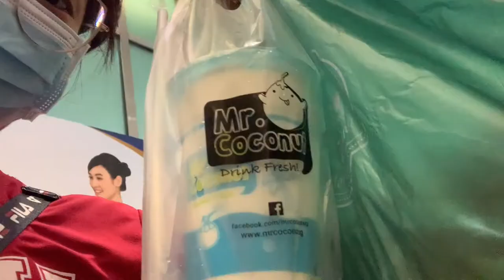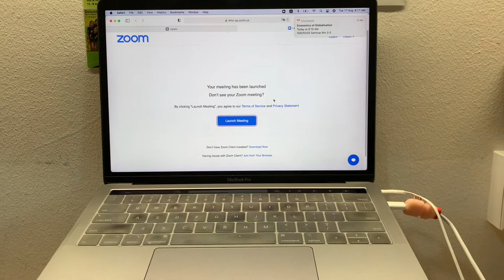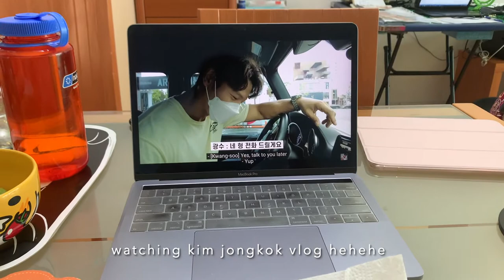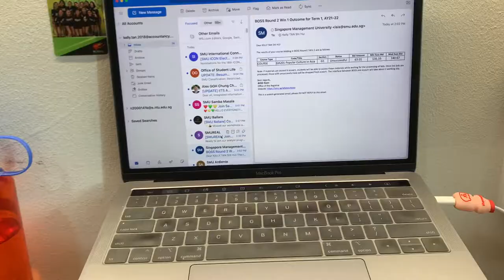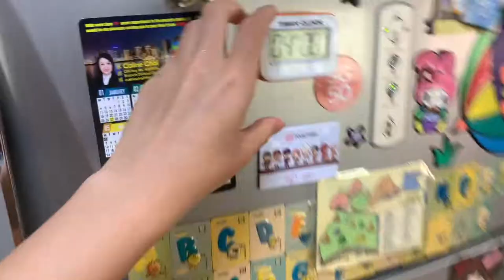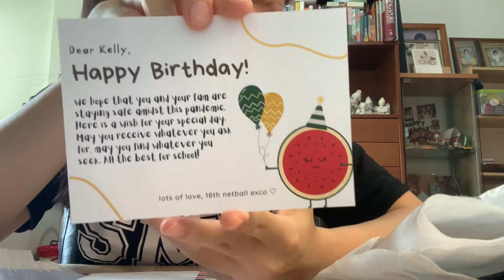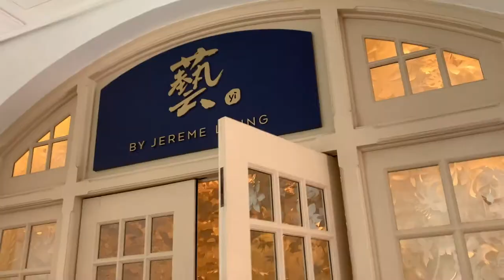First week of online semester as a final year accounting student l Singapore university vlog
hello! just having fun during the first week of school!! :")

📸 camera:
iPhone XS Max Pro